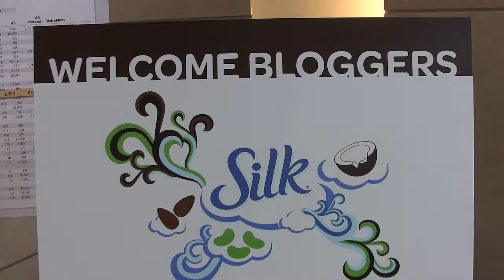Meet Silk Bloggers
White Wave Foods, the makers of Silk Brand plant based beverages is creating their first Social Media program with health and nutrition bloggers. Meet the Silk Bloggers.